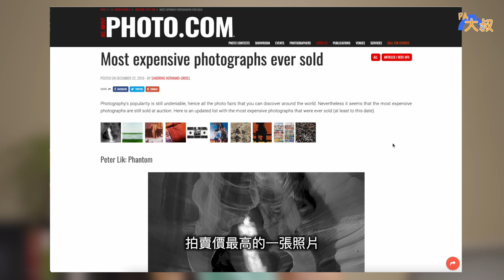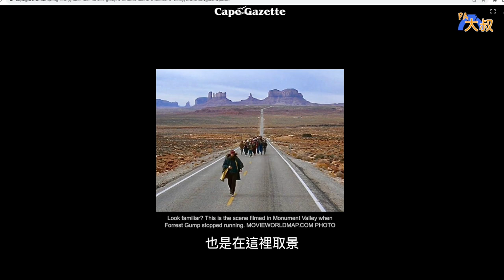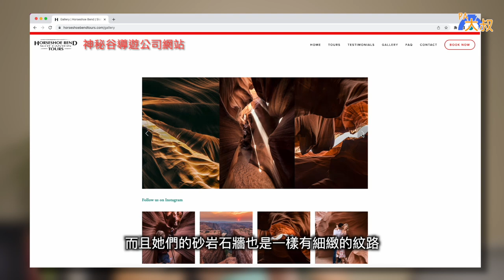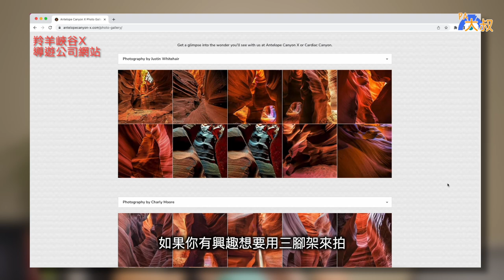美國 羚羊峡谷 旅遊攻略 | Antelope Canyon Traveling Guide [Eng sub]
給你最完整的羚羊峽谷旅遊攻略

00:00 片頭
00:14 介紹
00:36 地理位置
01:23 如何形成的
02:45 羚羊谷之風貌
05:02 上羚羊谷的地理環境
06:42 下羚羊谷的地理環境
08:21 如何去羚羊峽谷
09:23 附近的光觀景點
10:14 門票
11:35 參觀時不能攜帶的東西
12:30 其他注意事項
13:27 其他峽谷之行程
14:08 個人觀點
14:30 結語